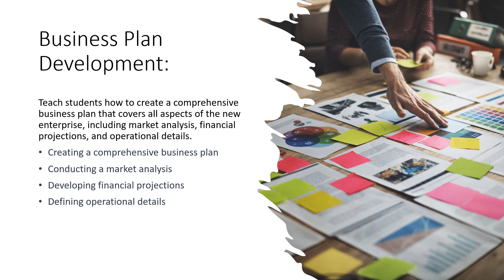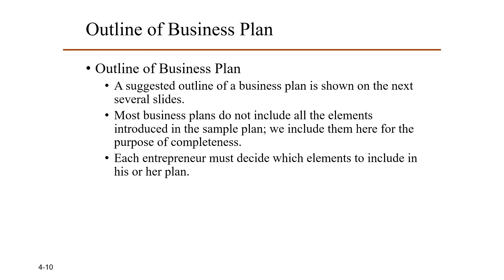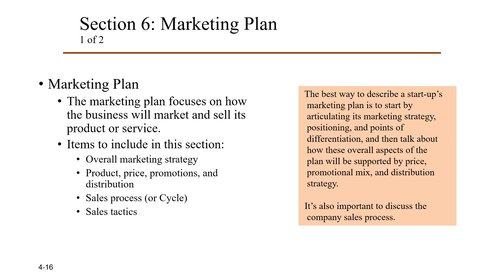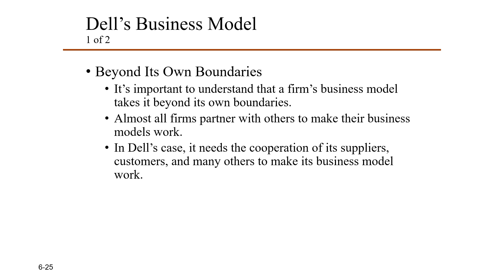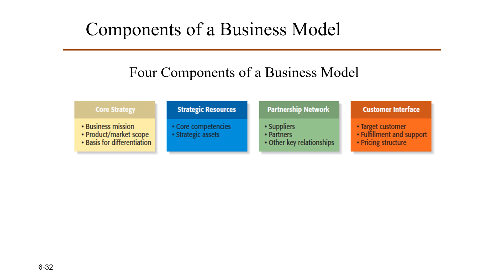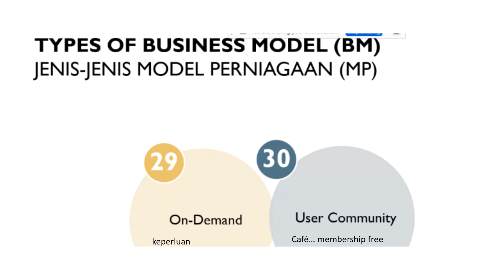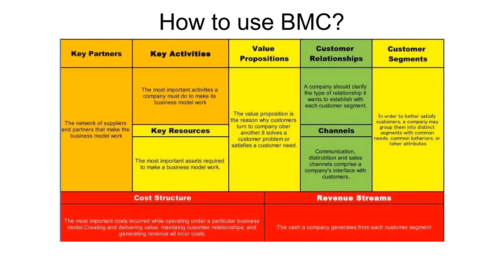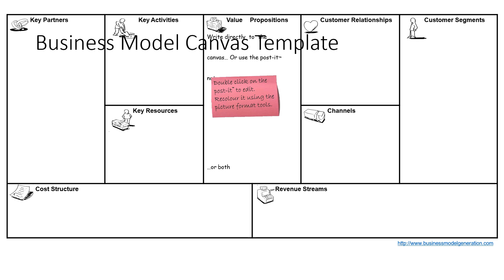Chapter 3 BUSINESS PLAN